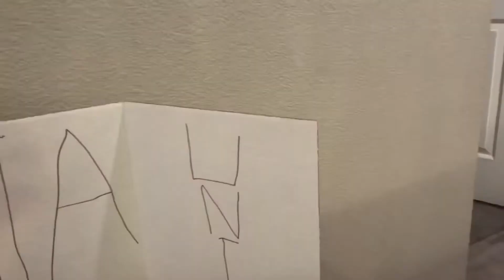Blueberry Waffles - Official Trailer - Sophia 2.0